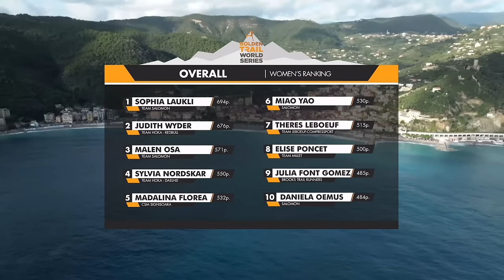(ENGLISH) GTWS 2023 - WOMEN GRAND FINAL - IL GOLFO DELL'ISOLA TRAIL (ENGLISH)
LIVE IL GOLFO DELL'ISOLA TRAIL - GTWS 2023 WOMEN GRAND FINAL powered by SALOMON

👉🏼 Follow the GTWS 2023 WOMEN GRAND FINAL Saturday 21st of October from 9:45 local time (CET) or on our Youtube Channel.